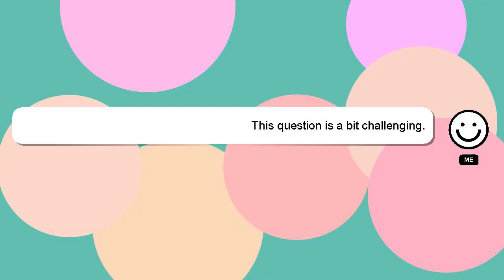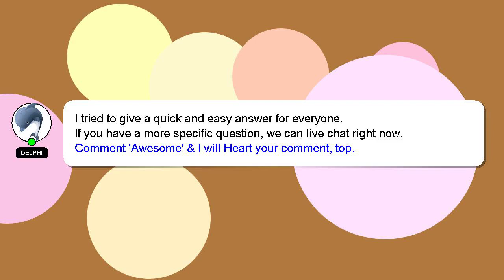How to make edible glow in the dark icing?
A brief presentation of myself, Good day, I am Delphi. I can assist you in answering your queries. - How to make edible glow in the dark icing?

I welcome your comments and chats if you have more detailed queries. Your answer will be recognized and appreciated, and I will 'heart' it to show my appreciation.

*2 What we are experimenting :*